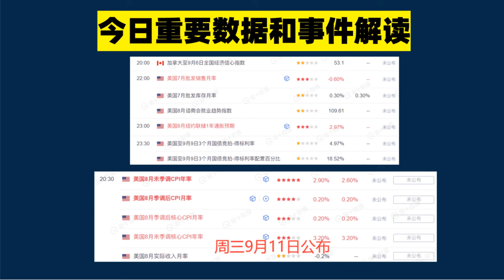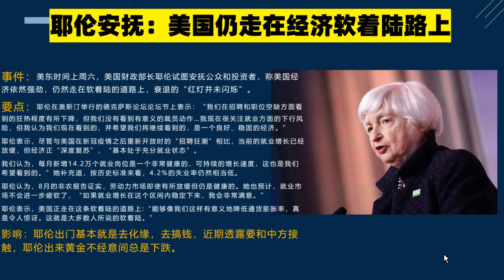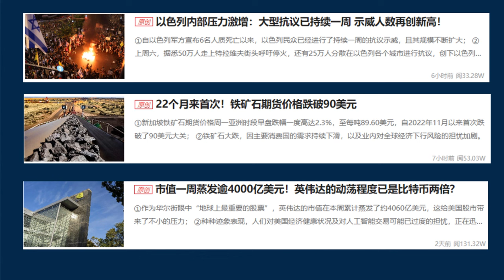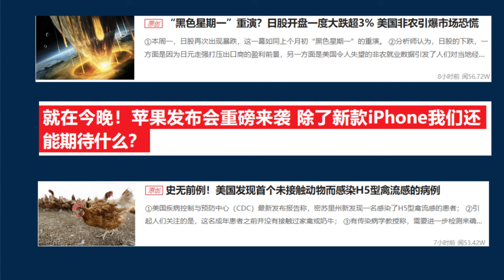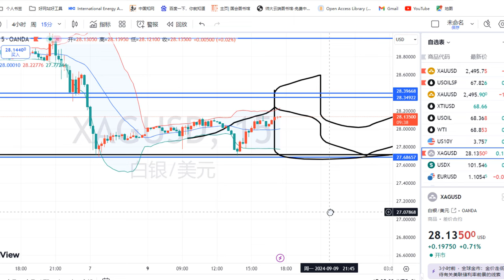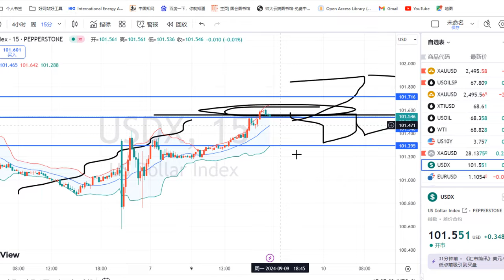黄金价格：9月9日以色列超大规模游行 中东动乱即将结束？搞定以色列化解美国中东被动局面？美国又要和中国化缘？耶伦证实要和中方接触！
黄金价格：9月9日美国又要和中国化缘？耶伦证实要和中方接触！以色列超大规模游行 中东动乱即将结束？搞定以色列化解美国中东被动局面？